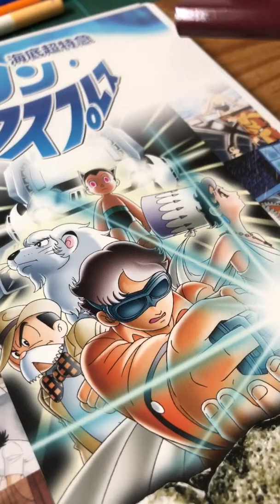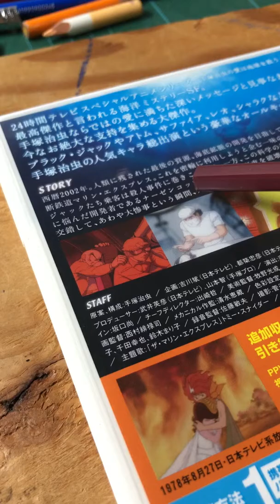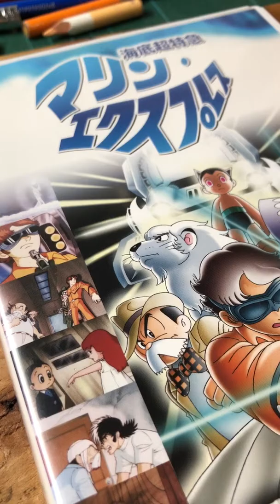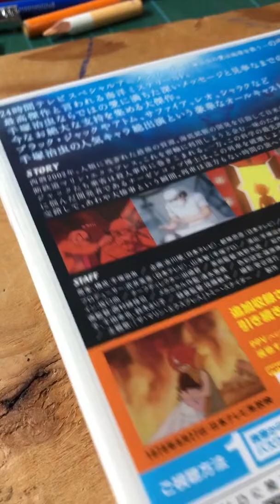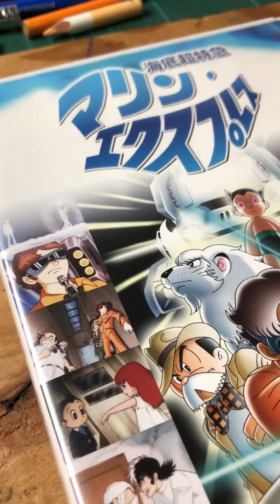昭和の２４時間テレビと番組内で放送されたアニメについて語ってみた件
■手塚治虫 24時間テレビ スペシャルアニメーション Blu-ray BOX 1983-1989